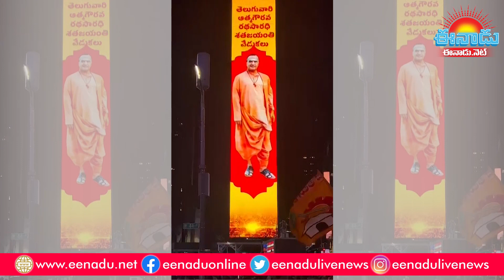న్యూయార్క్ టైం స్క్వేర్‌పై.. ఎన్టీఆర్‌ చిత్రరాజాలు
యుగపురుషుడు ఎన్టీఆర్‌ (NTR)కు ప్రపంచ వ్యాప్తంగా అభిమానులు ఘన నివాళులర్పిస్తున్నారు. ఎన్‌ఆర్‌ఐ తెలుగుదేశం (NRI TDP) ఆధ్వర్యంలో.. అమెరికాలో ఆ మహనీయుడికి శతజయంతి నీరాజనాలు అర్పించారు. ప్రఖ్యాత ‘న్యూయార్క్ టైం స్క్వేర్ (New York Time Square)’పై ఎన్టీఆర్‌ చిత్రాలను ప్రదర్శిస్తున్నారు. 200 అడుగులు ఎత్తు, 36 అడుగుల వెడల్పుతో ఉండే ఆయన చిత్రరాజాలను..అమెరికా కాలమానం ప్రకారం మే 27న అర్ధరాత్రి నుంచి మే 28 అర్ధరాత్రి వరకు 24 గంటల పాటు ప్రతి 4 నిమిషాలకు ఒకసారి 15 సెకన్ల పాటు ప్రదర్శిస్తున్నారు. ఈ సందర్భంగా టైం స్క్వేర్ వద్దకు భారీఎత్తున చేరిన తెలుగుదేశం నాయకులు, అన్నగారి అభిమానులు.. జై ఎన్టీఆర్ అంటూ నినాదాలు చేశారు.